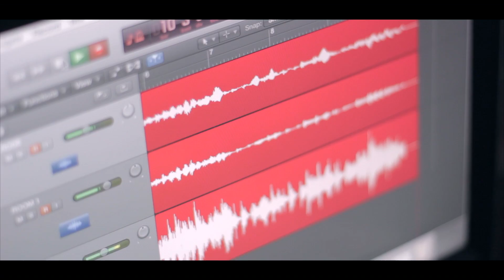The Taskers - Trials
Trials is a track from our album PLEASURE POINT, released on April 18th 2015.

This video was recorded at our album launch by our good friend Phil Shaw. To find out more about Phil, go to: